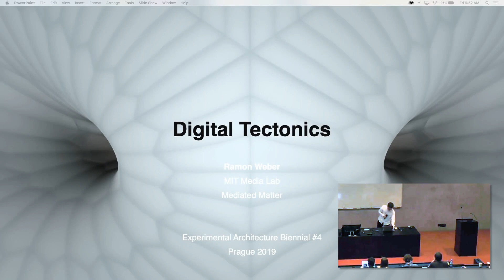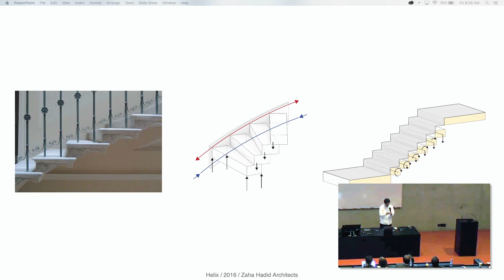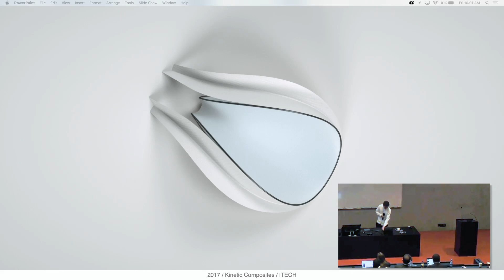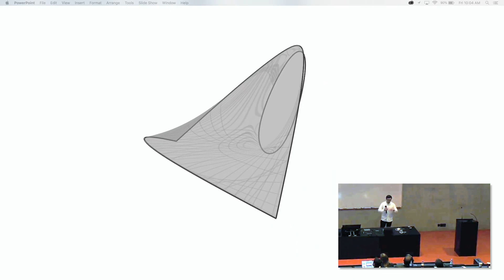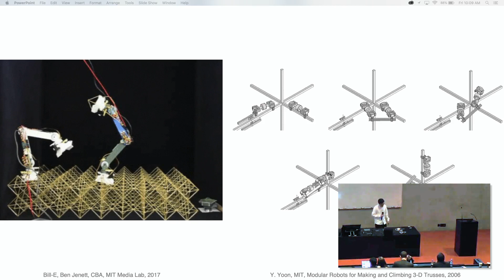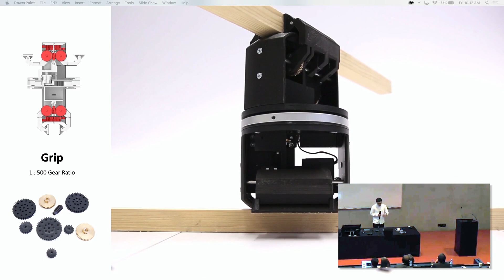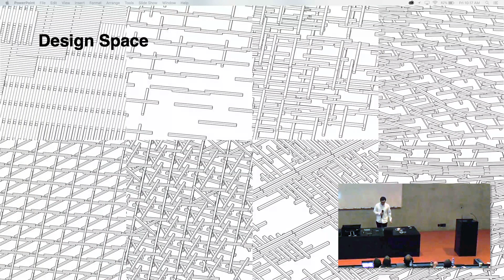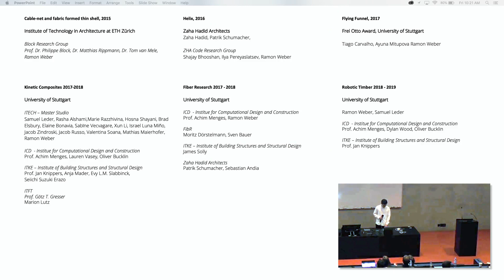EAB#4 | Ramon Elias Weber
Ramon Elias Weber
MIT Media Lab
United States, Cambridge

Moving away from traditional, human-inspired methods of building, the work explores the architectural implications of novel digital fabrication and design methods. Robotic Timber Assemblies is a multidisciplinary research project to enable a future where buildings and infrastructures can be assembled by autonomous machines. Utilizing wood, abundant, local and highly sustainable, not only as the construction material but as an integral part of the robot’s locomotion system, the new narrative merges building machine and building material to create previously unseen processes and structures. Creating ultra-lightweight yet highly tuneable materials, Kinetic Composites researches new tectonic relationships between tensile, bending active and curve crease folded systems. Digital programming of the materials exposes a new structural interplay of glass fibre membranes, rods and plates. Computational form finding methods further allow for geometries with multiple states of equilibrium and an exploration of a highly performative design space, resulting in structures that can move and adapt in response to the needs of our everchanging environment.